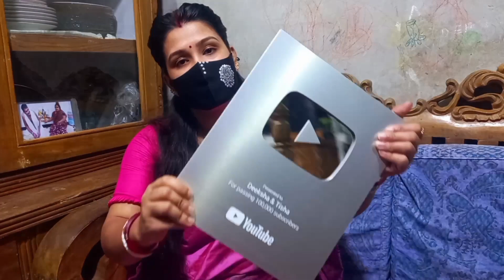মাত্র ১টি ভিডিও দিয়ে পেয়ে গেলাম ইউটিউব প্লে বাটন এবং মনিটাইজেশন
Yes I'm honest I got YouTube play button and monetization with one video only because of you. Please support me.

I got YouTube play button
I got YouTube channel monetization
I got monetization
I got silver play button